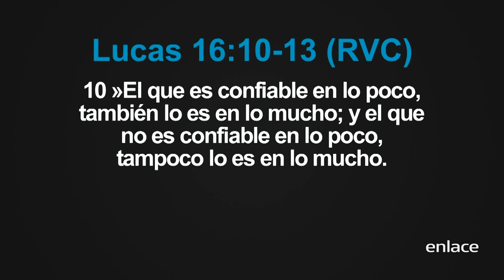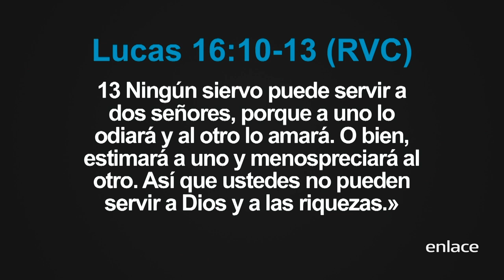Determinados a crecer - Maná - Enlace TV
Si no eres fiel en lo que perece, mucho menos serás fiel en lo que permanece. Dios te manda a que seas y permanezcas siempre fiel.